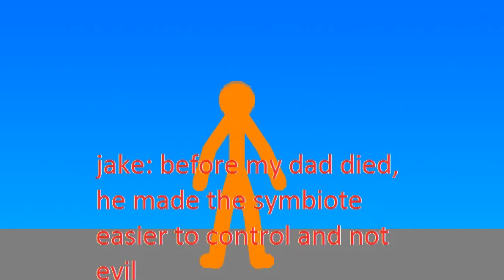Spiderboy Pivot Series Episode 2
We start off seeing Spiderboy using the Venom Symbiote. What? Isn't the symbiote evil? Not the one Jake is using which has been taught to do good rather than evil by Peter Parker right before his death. Deadpool sends Spiderboy to another universe where Spiderboy meets the Green Arrow and is trained by him. Spiderboy returns back to his universe and has to fight Deadpool and Vulture. Deadpool has some of the symbiote as well but his is evil. Deadpool gives some of the symbiote to the Vulture but spiderboy is able to take the symbiote back and defeats both villains. Spiderboy leaves Deadpool for Shield to get him.